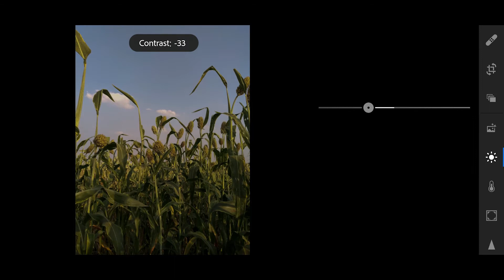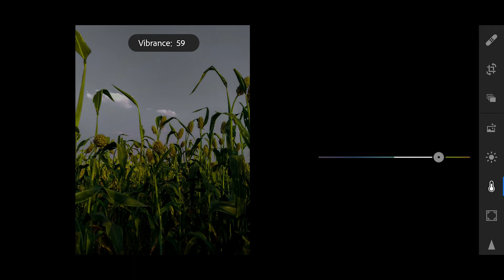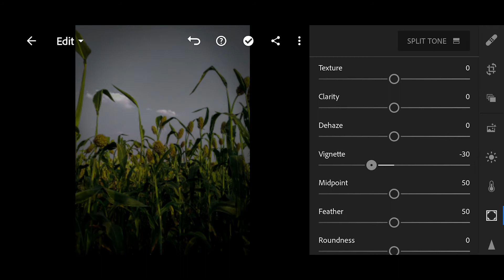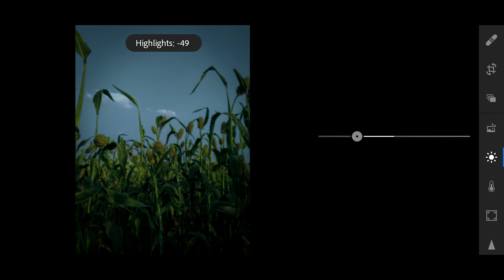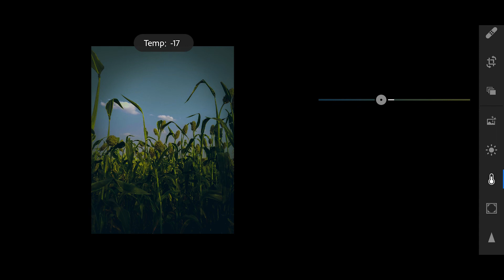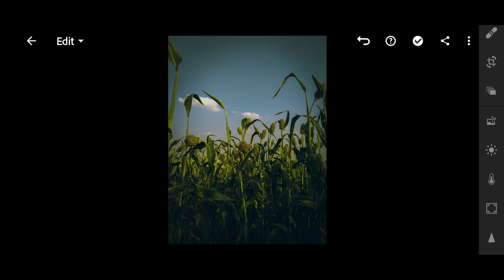BEFORE_AFTER_Moody_Color_Grading_#003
In this video you will learn how adjust color settings in Lightroom mobile to get that moody color tone.